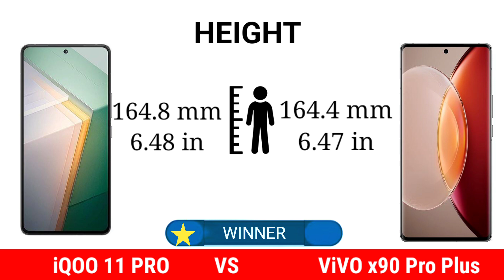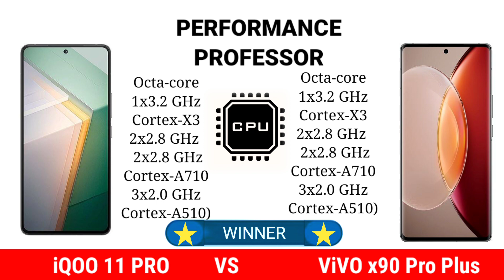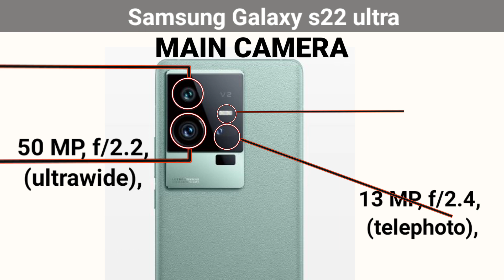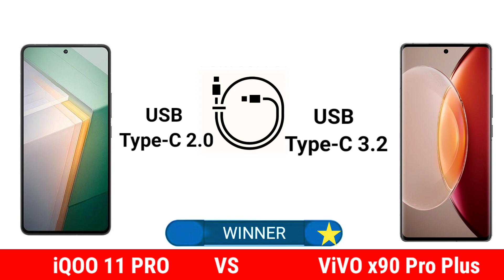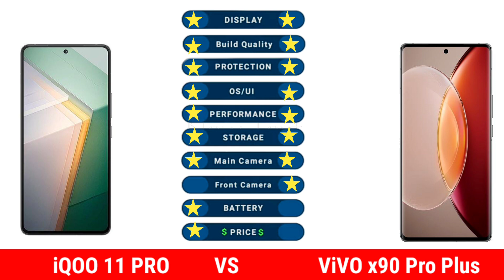vivo iqoo 11 pro vs vivo x90 pro plus | vivo x90 pro plus review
iqoo 11 prorevie
iqoo 11 pro vs vivo x90 pro plus
vivo x90 pro plus vs iqoo 11 pro
iqoo 11
iqoo 11 pro vs vivo x90 pro+ camera
iphone 14 pro max vs vivo x90 pro+ camera
iphone 14 pro max vs iqoo 11 pro
14 pro max vs vivo x90 pro+
vivo iqoo 11 pro price
vivo x90 pro plus review
iqoo 11,iqoo 11 unboxing
iqoo 11 pro,iqoo 11 pro review
iqoo 11 review,iqoo 11 series
vivo x90 pro,vivo x90 pro plus price
vivo x90 pro plus hands on
x90 pro plus
mobile test